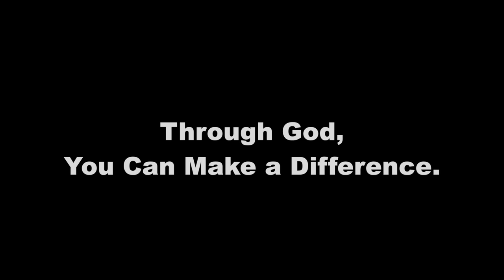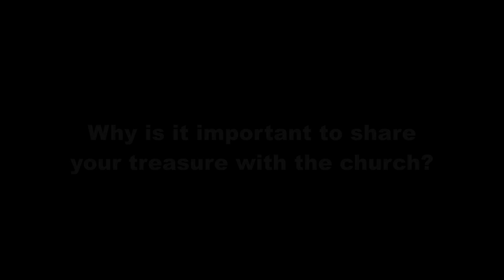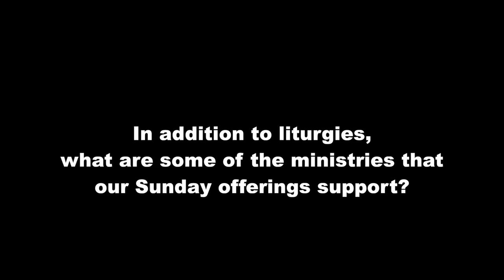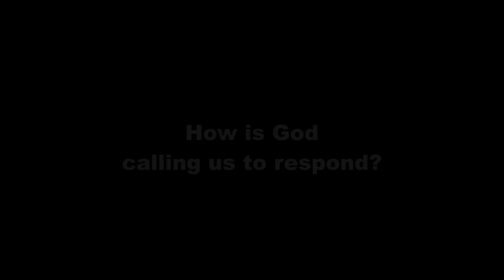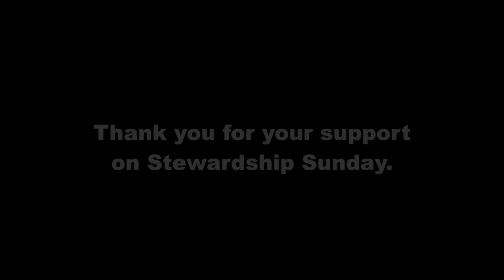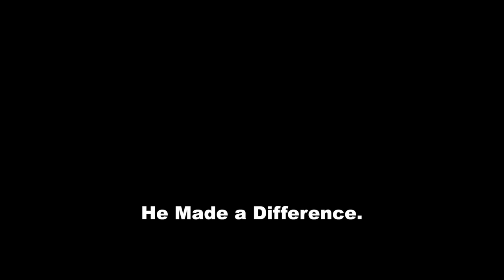OLQM Treasure "Through God, You Can Make a Difference"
"Through God, You Can Make a Difference" Stewardship Treasure Commitment Weekend Video shown at all Masses at Our Lady Queen of Martyrs Roman Catholic Church, Forest Hills, NY on October 5-6, 2013.

Thank you for your support on Stewardship Sunday Commitment Weekend.

In Memoriam
Monsignor Joseph A. Funaro
Our beloved pastor
January 26, 1937- August 14, 2013

He Made a Difference.